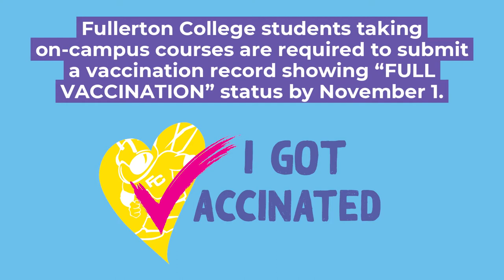Fullerton College Vaccine Mandate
Fullerton College students and staff must be fully vaccinated or request an exemption before November 1. The process is easy! Get vaccinated or request an exemption on myGateway.